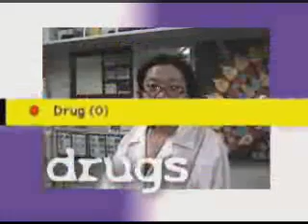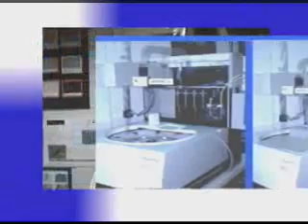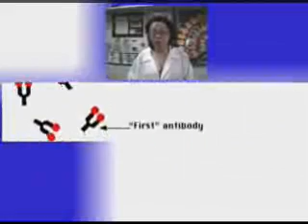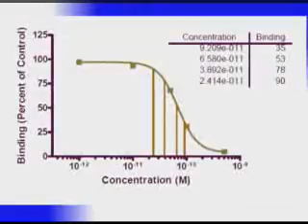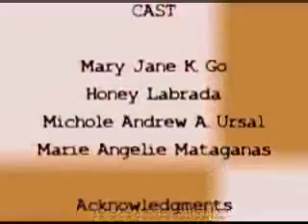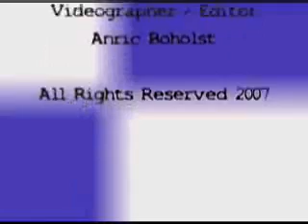Radio Immuno Assay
CDU RadTech Students' project featuring Michole Ursal, Mary Jane Go,Marie Angelie Mataganas and Honey Labrada